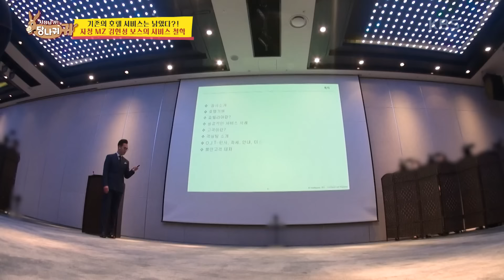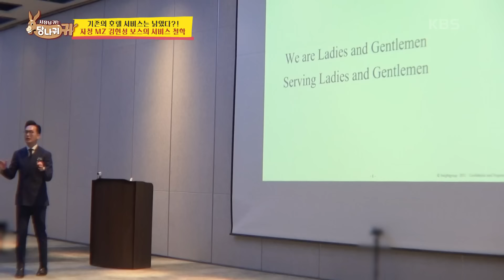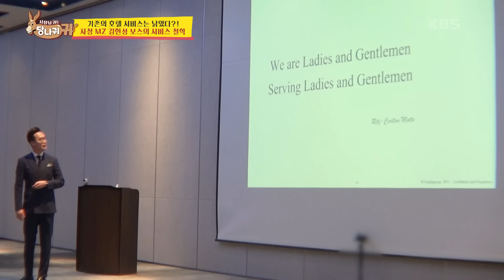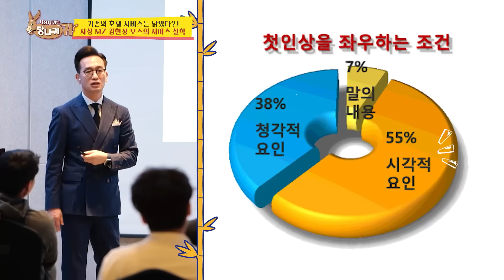자칭 MZ 김헌성 보스의 서비스 철학! 기존의 호텔 서비스는 낡았다?! [사장님 귀는 당나귀 귀/Boss in the Mirror] | KBS 231203 방송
자칭 MZ 김헌성 보스의 서비스 철학! 기존의 호텔 서비스는 낡았다?!